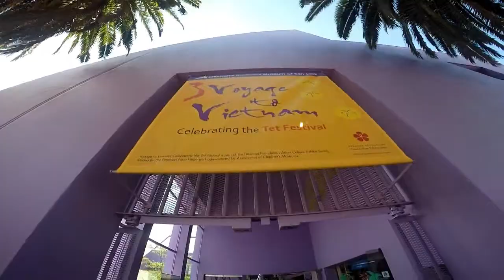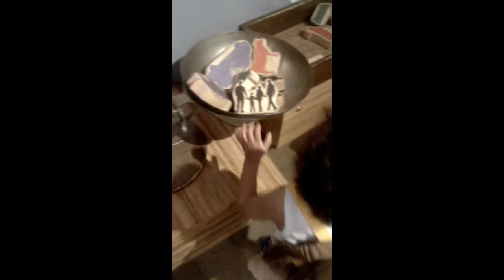Children's Discovery Museum of San Jose!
Our 1st trip to Children's Discovery Museum of San Jose!!!